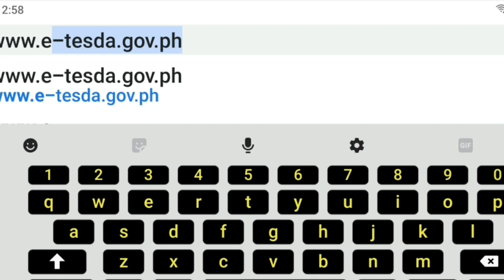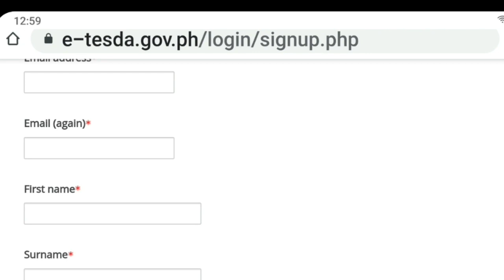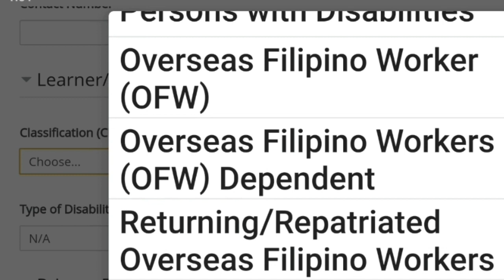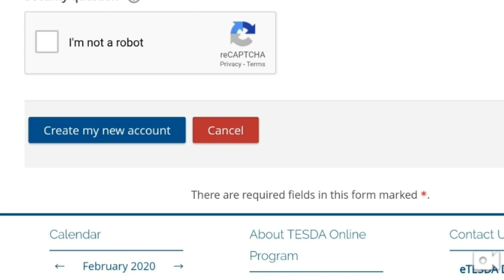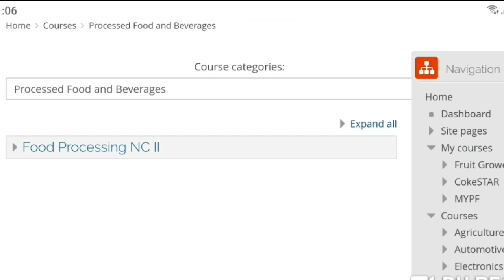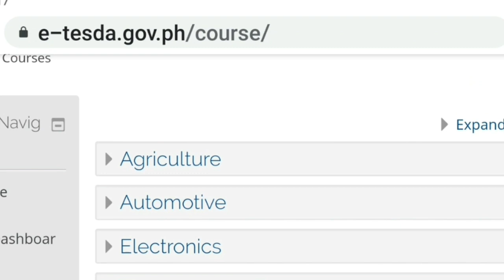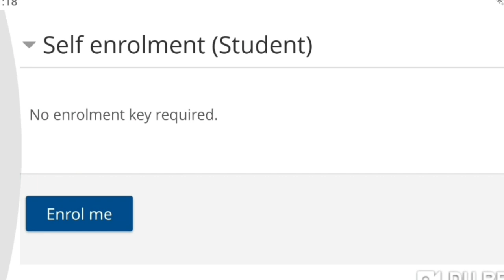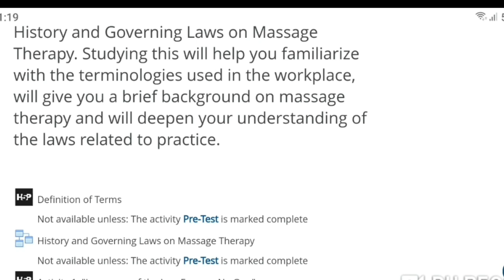TESDA Online: Paano Magenrol For FREE? Video Tutorial (2020)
Matuto kung paano magenrol sa Tesda Online ng libre (Video Tutorial). Alamin kung anu anong kurso ang pwede nating aralin sa TESDA gamit lamang ang ating mobile phone.